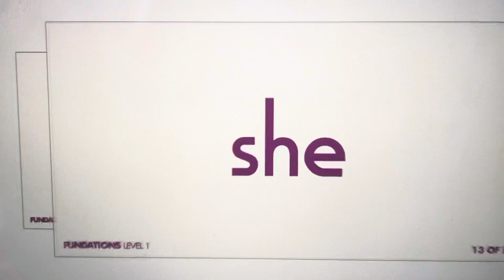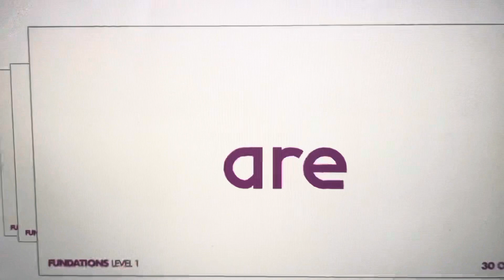Trick Words Units 2,3,4,5,6,7,8